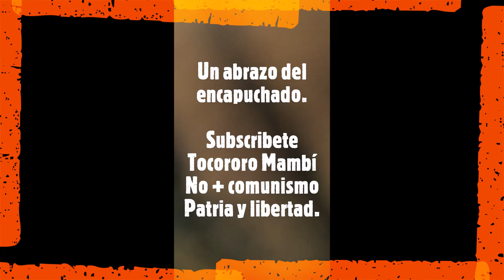Un abrazo del encapuchado